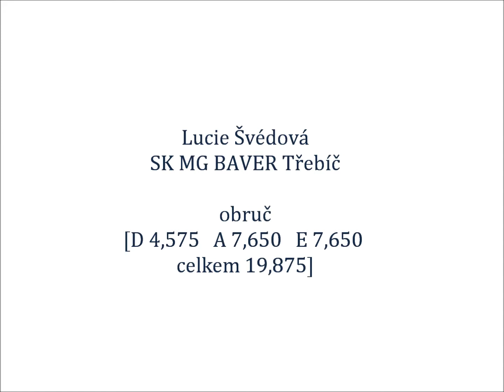MČR I. VT 2012 - Lucie Švédová, obruč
Lucie Švédová, SK MG BAVER Třebíč
5. místo (obruč), 4. místo (víceboj)
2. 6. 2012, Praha